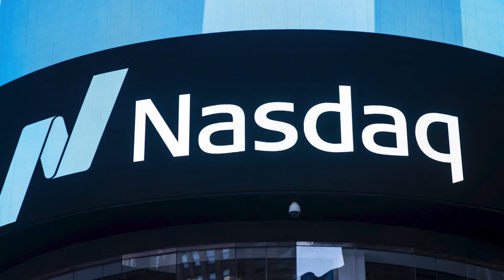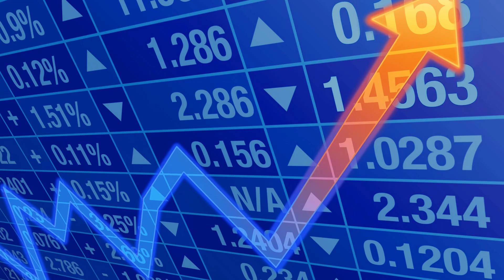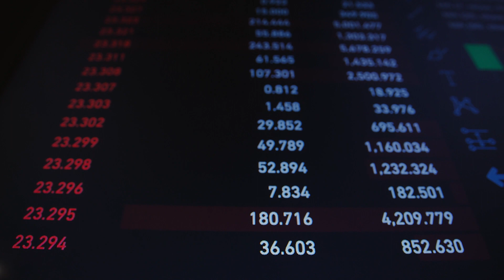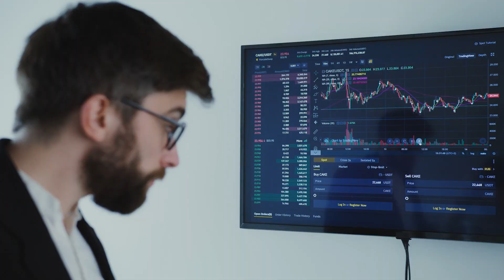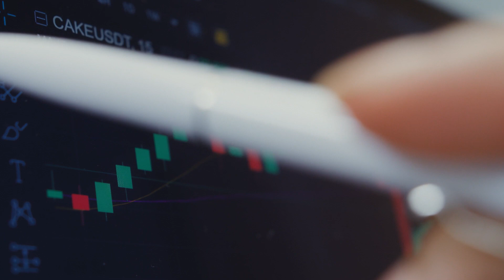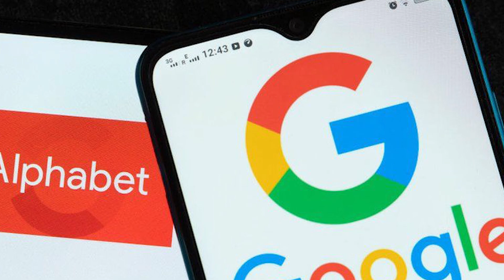Jeff Bezos Loses BILLIONS Overnight?!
Hi there, and welcome to Bezos Central! Jeff Bezos might be one of the richest men in the world, however he recently lost billions of dollars in a matter of one night!